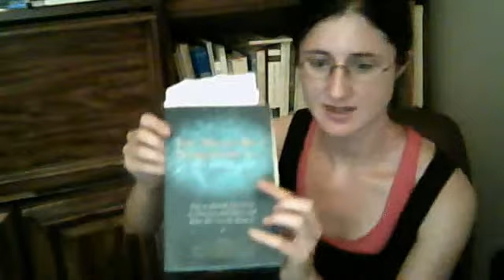Narcissistic Parents and Parnters and Fatigue and Lyme, Part 1